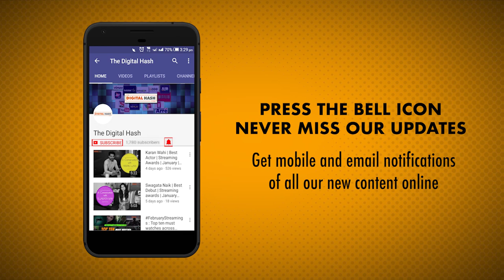SPARSH I REVIEW | KAY KAY MENON I LARGE SHORT FILMS | THE DIGITAL HASH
Royal Stag Large Short Films launched its short film, Sparsh, that stars Kay Kay Menon, Prashant Narayanan, Puja Gupta, and others. Here’s our complete review of this short film. Must watch !!